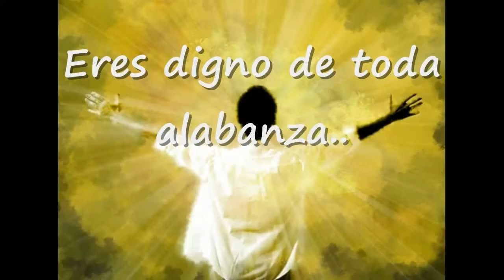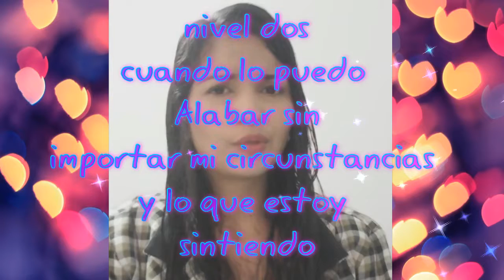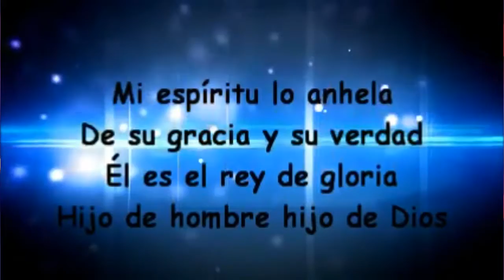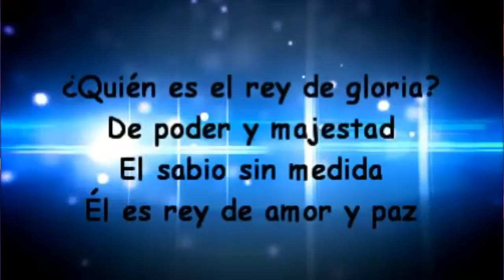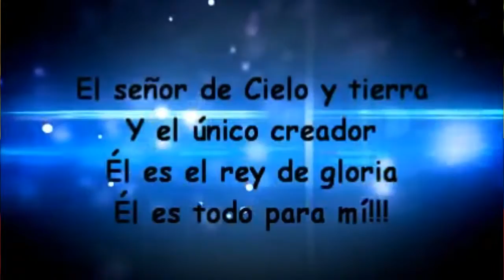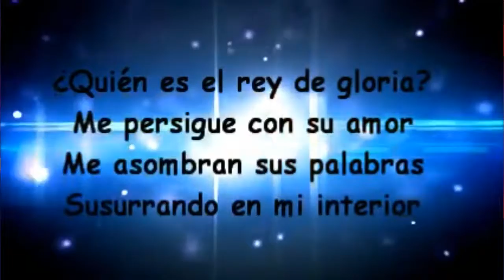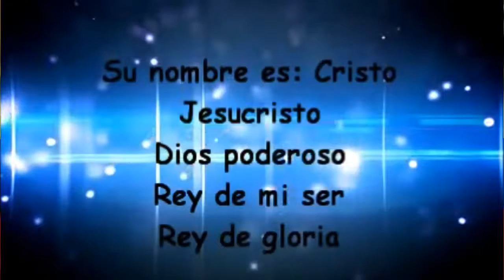Serie:LA HISTORIA cap:29 SEGÚN TU REVELACIÓN ASÍ SERA TU NIVEL DE ALABANZA